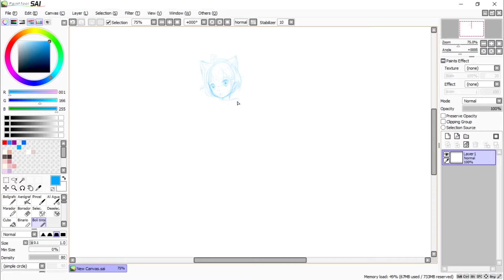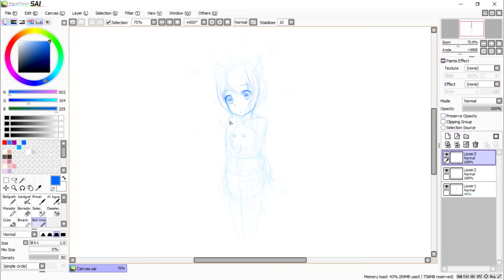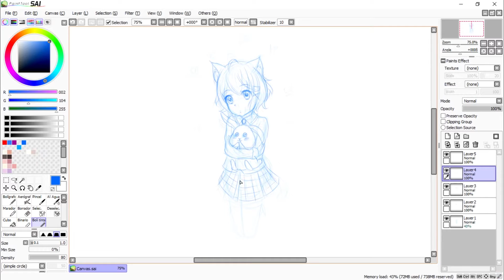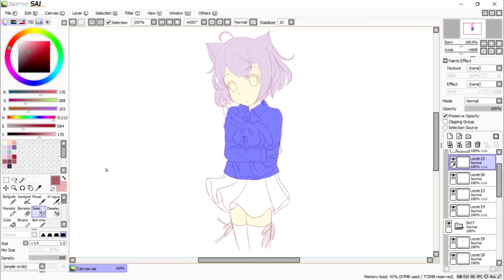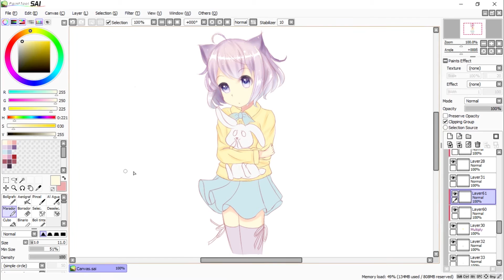[Paint tool SAI] Speedpaint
Heey I'm Devan, hope you enjoyed my first video.
Tools: Paint Tool SAI, Photoshop
Recording: Open Broadcasting, Adobe premiere pro
Tablet: Wacom Intuos Draw